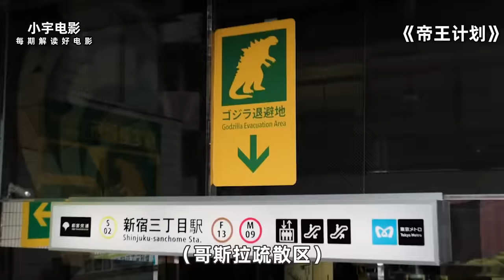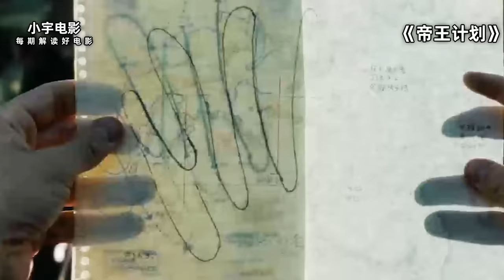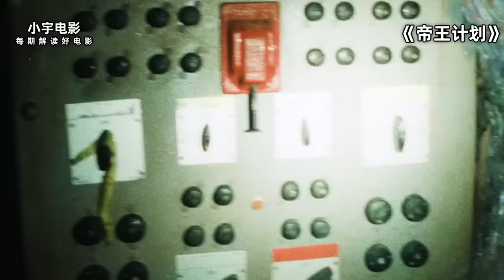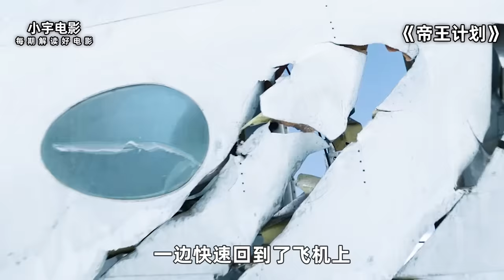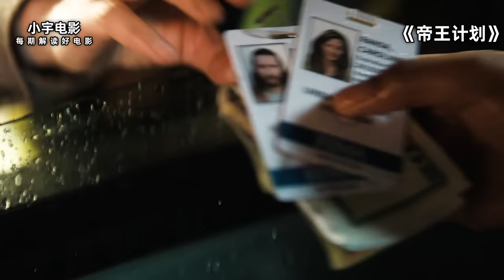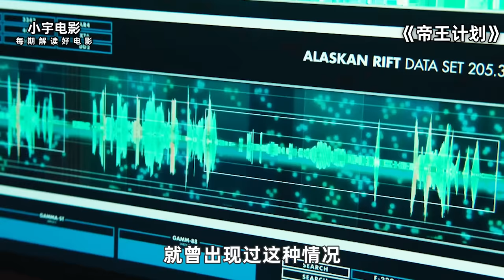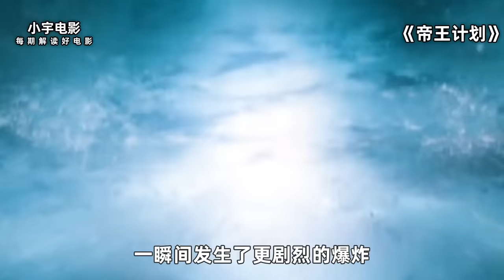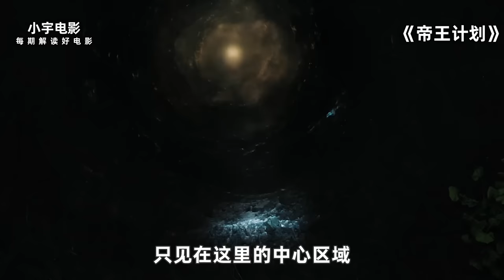2024王炸衍生剧《帝王计划：怪兽遗产》震撼来袭，哥斯拉又迎来了新的对手，战斗力直接爆表！